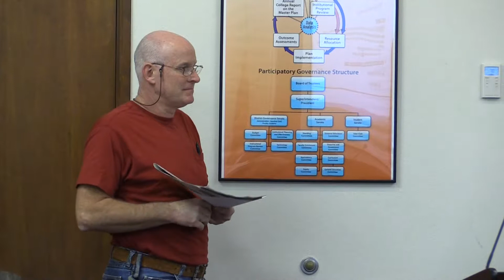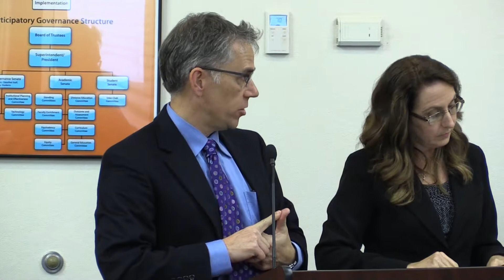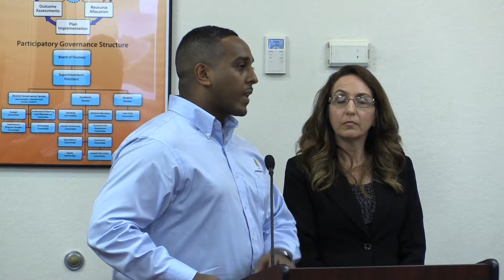Board Meeting Jan 12, 2015